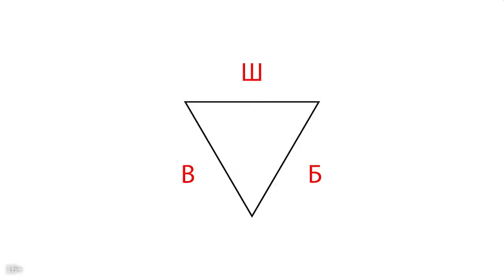Как правильно называть файлы видео?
Легче всего работать по какому-то заранее продуманному алгоритму. Согласитесь, намного проще живётся, когда у вас есть система того "как надо" и вы просто ей следуете, не придумывая ничего нового по ходу. Но перед тем, как начать работать по этому самому алгоритму, его нужно создать. Поэтому вашему вниманию представляется видео, которое немного поможет вам в составлении вашей собственной системы.

Один из зрителей Александра Некрашевича, специалиста по работе с YouTube, задался таким вопросом: "Скажите. пожалуйста, как правильнее — русскими буквами с пробелами тачка MP4, или английскими буквами, вместо пробела нижнее подчеркивание точка MP4?".

Итак, любые файлы лучше всего называть латинскими буквами. Это потому, что латиницу воспринимают все сайты, чего пока нельзя сказать о русском языке. Поэтому, чтобы больше не путаться, забудьте вариант "или" и используйте только вариант оформления, основанный на написании названий файлов на английском языке. Это правильно, надёжно и это работает всегда!